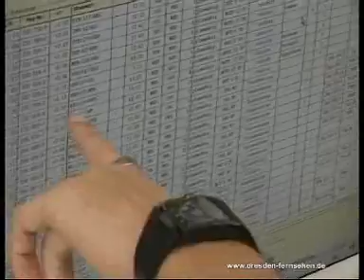Barack Obama Dresden Besuch 5. Juni 2009